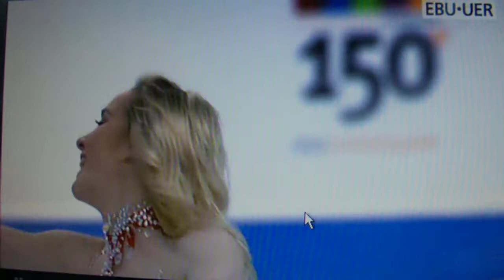Pernelle Carron Lloyd Jones Dance imposée Turin 2010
Source :  Events | Eurovisionsports.tv